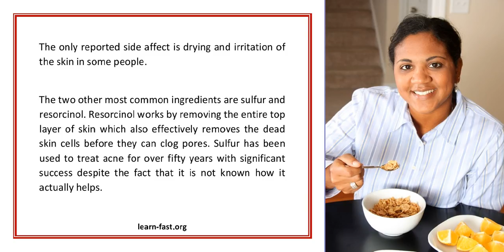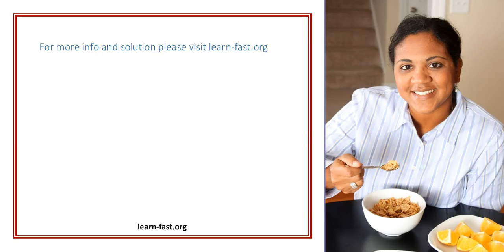Learn the Truth About OTC Acne Treatments